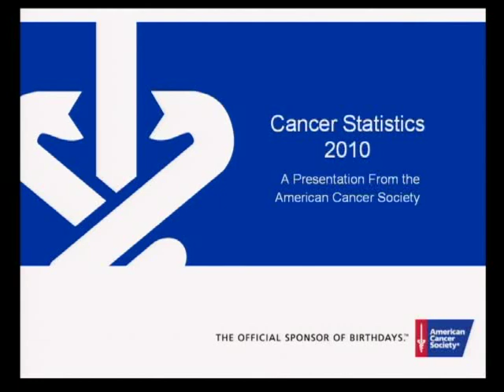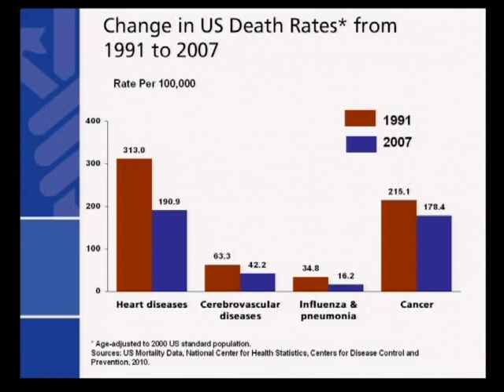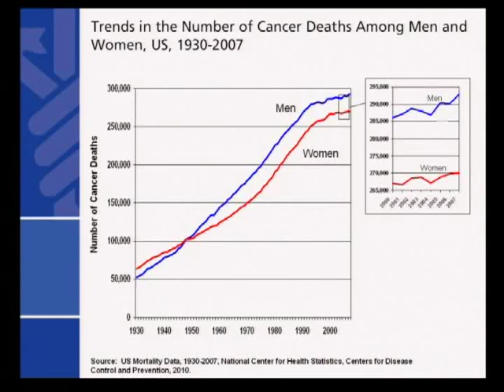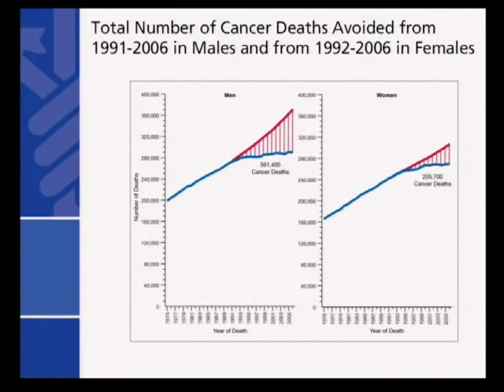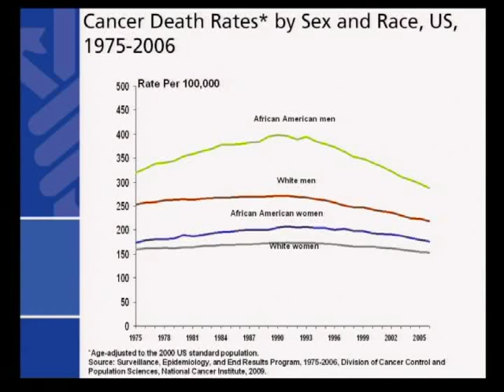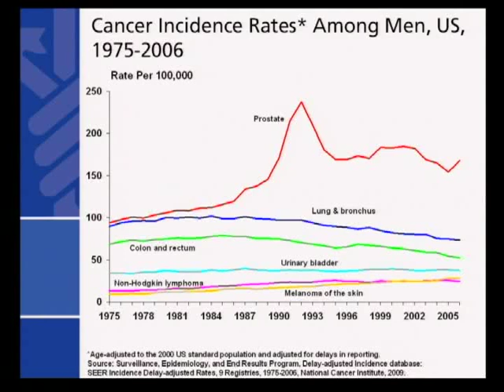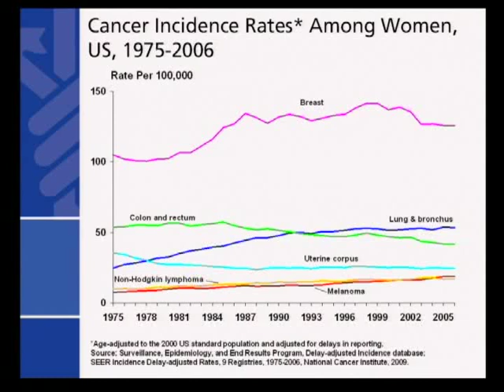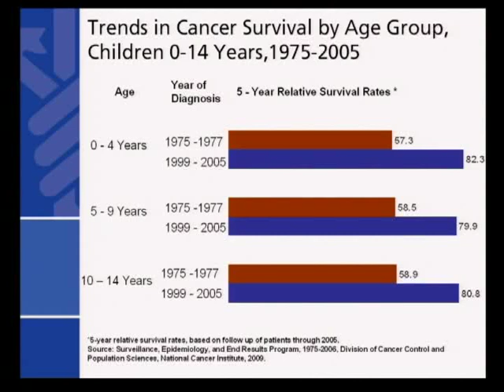Cancer Statistics 2010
In this video, Elizabeth Ward, PhD, vice president of surveillance and health policy research for the American Cancer Society, explains the important statistics in the Society's most recent Cancer Facts & Figures 2010 report.